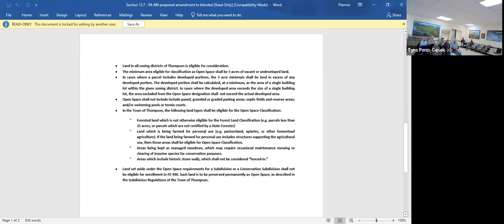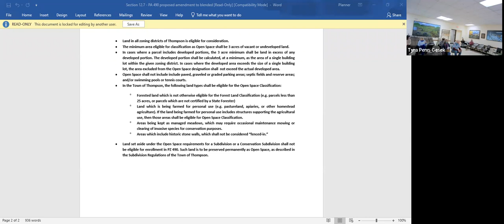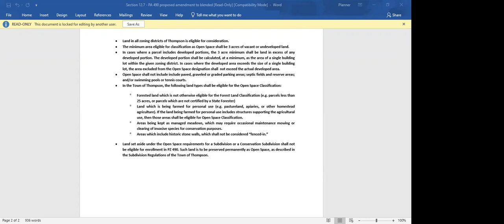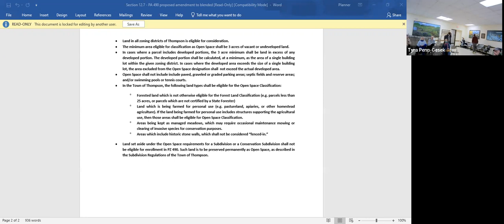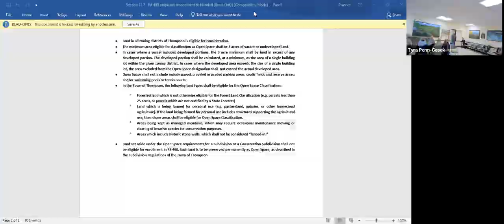Ag Special Mtg PA490 24 Feb 22